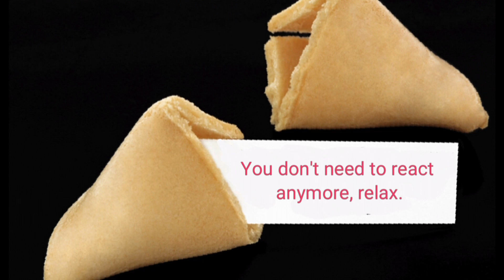Why Do I Miss The Narcissist?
If you would like to talk to a licensed, Professional Therapist, please follow this link to BetterHelp

If you would like to take advantage of the TalktoDavid service, please contact David

I describe what is happening after an emotional abusive relationship that makes us feel like we still miss them despite everything we know about them.

Thank you for supporting me and helping me spread awareness.